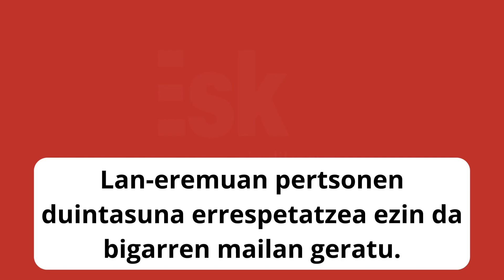LGTBI+fobia borrokatu etxean, kalean eta lanean!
Gaur, LGTBIfobiaren Aurkako Nazioarteko Egunean, kolektibo horrekiko errespetua eskatzen dugu berriro ere, eta hitzarmen guztietan berdintasuna eta diskriminaziorik eza bultzatzen duten klausulak sartzeko beharra berresten dugu.

🔔 Nahi baduzu, gure kanalean harpidetu eta emititzen dugunean abisatuko dizugu.

Hoy, Día Internacional contra la LGTBIfobia, volvemos a exigir el respeto a este colectivo y volvemos a reafirmarnos en la necesidad de introducir en todos los convenios cláusulas que impulsen la igualdad y la no discriminación.